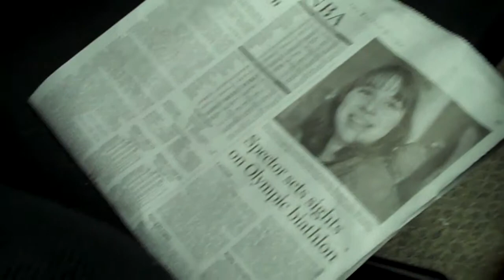Maggie the dog making funny sounds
Maggie the dog making funny sounds. This was Christmas night just got my new camra.